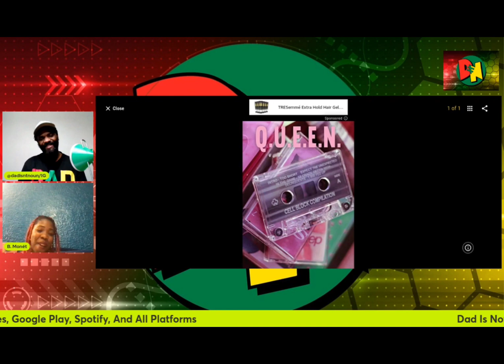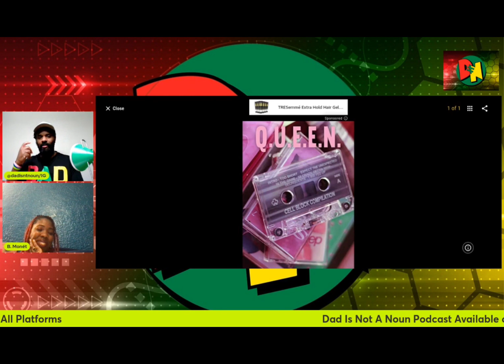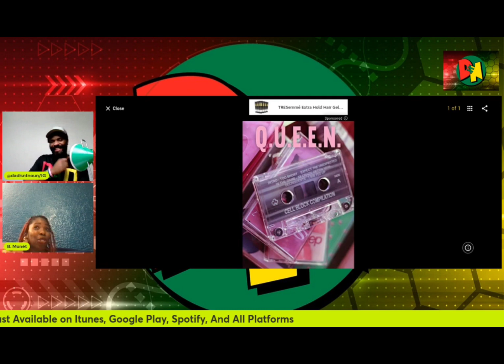Conversation with Filmmaker B. Monét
I want to thank Real Dads Network 12th Annual Daddy Daughter Dance in Harlem sponsoring my conversation with Award Winning Director/Producer, Photographer, World Traveler, & Amazing Human Being B. Monét.

B. Monét is a distinguished writer and director who obtained her B.A. in English from Spelman
College and an MFA in Film and Television with a concentration in writing and directing from New
York University. She is a native of Maryland and her films are known for their thought-provoking
questions about identity, society, race, and culture. Her commitment to showcasing
underrepresented people in film, media, and television is evident in her works.
She’s received several awards, including the runner-up position in the First Time Female Filmmakers
Contest with Women and Hollywood, the 2017 Horizon Award through Cassian Elwes, Christine
Vachon, and Lynette Howell-Taylor at the Sundance Film Festival, and the Adrienne Shelly
Foundation grant. She also participated in Film Independent's residency program Project Involve as
a directing fellow.
B. Monét is one of the winners of the NewView Film Competition with Glamour and Girlgaze, which
celebrates the voices of female filmmakers, and one of the filmmakers in the Tisch Other Showcase,
which focuses on diverse artists whose voices are underrepresented in the television industry.
Notably, B. Monét directed the award-winning short film Q.U.E.E.N., which premiered on Magic
Johnson's channel ASPiRE and has been screened at over a dozen festivals, including Cannes
Short Film Corner.
She also directed a branded short film entitled “She’s Revolutionary” on the MeToo founder Tarana
Burke for Levi’s and Girlgaze, and has worked with several high-profile personalities such as Reese
Witherspoon, Janet Jackson, Rosario Dawson, Chika, Rapsody, and Shangela for brands such as
Crate and Barrel, Estee Lauder, Uber, OkayAfrica, OkayPlayer, and Hyundai. B. Monét's feature film
script Q.U.E.E.N. won the 2018 Best Graduate Feature Screenplay, and she is the recipient of the
Will & Jada Smith Family Foundation grant at Fusion Film Festival, a finalist in the Women in Film
Mini Upfronts Program, and a Sundance Women’s Financing Intensive Project Fellow.
In July 2019, she was selected as one of the filmmakers in the New York Stage and Film
Filmmakers' Workshop at Vassar College for Q.U.E.E.N. She was also selected as one of the
participants in the Artist Academy with the New York Film Festival and Lincoln Center. B. Monét's
most recent accomplishment is being chosen as one of the winners for the Queen Collective in
partnership with Queen Latifah, Tribeca, and P&G. Her short film Ballet After Dark is exclusively
streaming on BET. Additionally, she is currently reimagining a short film version of A Star Is Born with Warner Brothers for their 100th Anniversary.

DINAN intro produced by Amerigo Gazaway
Follow him on IG

DINAN intro lyrics by Skyzoo